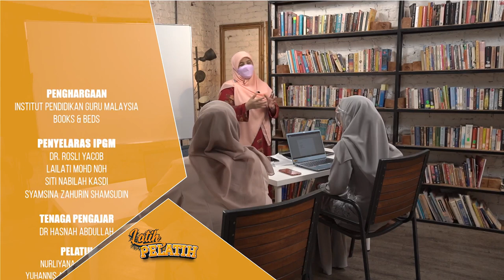DidikTV Eps 5 Latih Pelatih